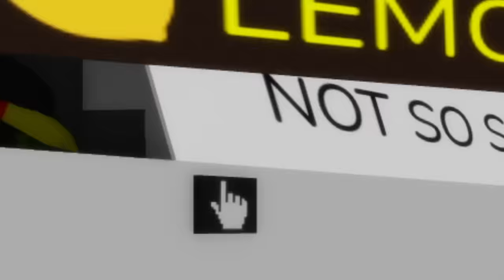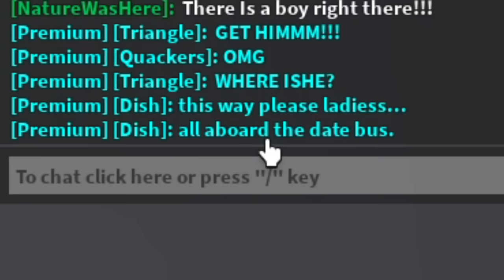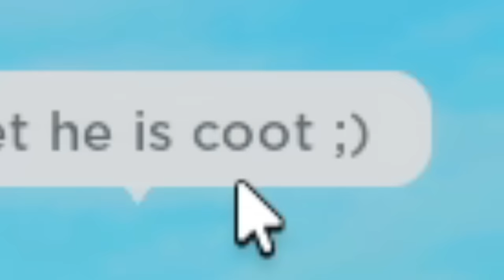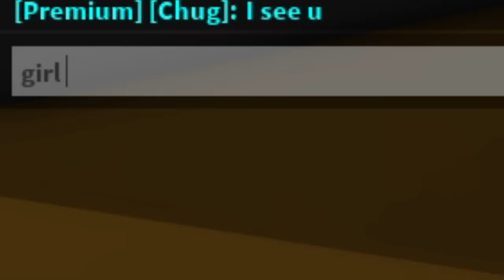LAST BOY ALIVE on EARTH in Roblox! (Brookhaven RP)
iss a video!